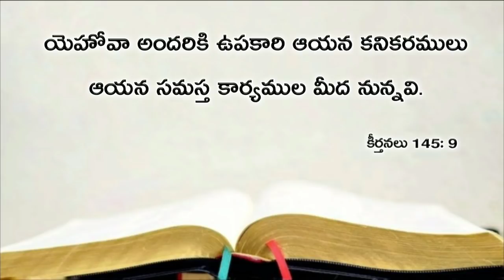Today's promise 31.03.2019